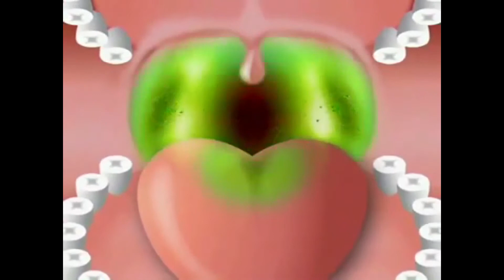Pubblicità -IBAMBAS-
Questo video è la parodia delle pubblicità stupide che ci sono in circolazione, vota il video e condividilo se ti è piaciuto per farci "pubblicità" e diffondere la voce dei BAMBAS :)
LINK PUBBLICITA' ORIGINALI: